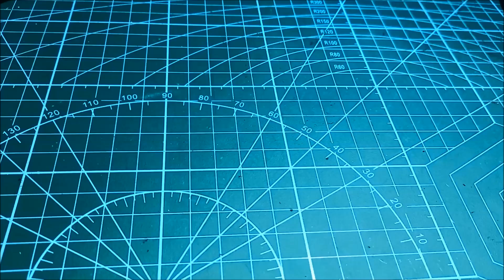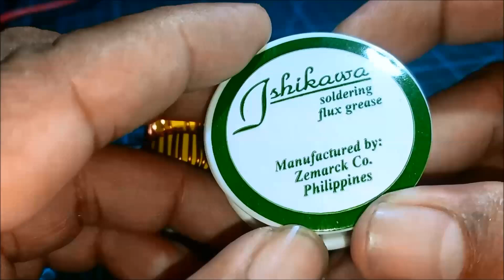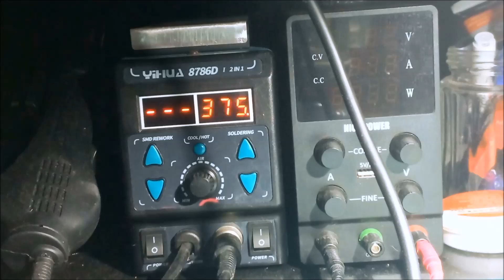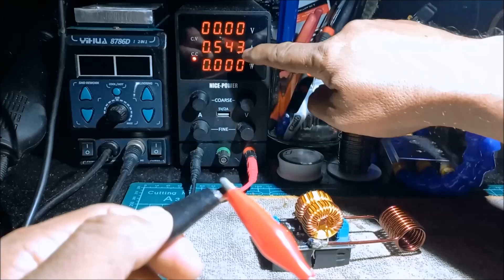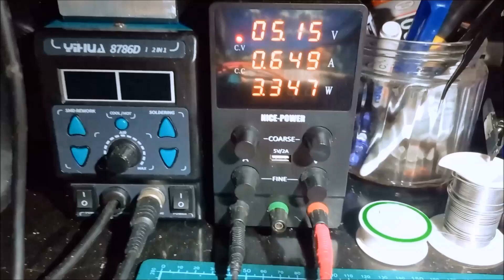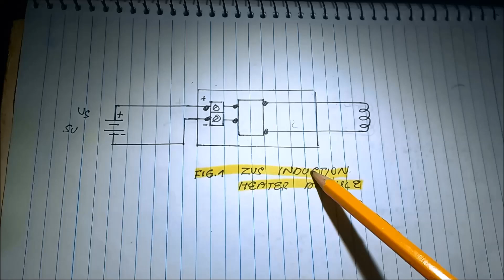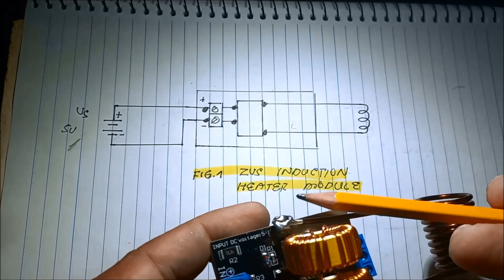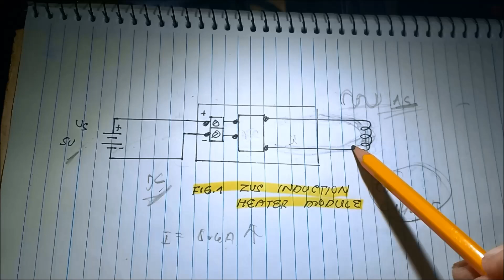ZVS Induction Heater